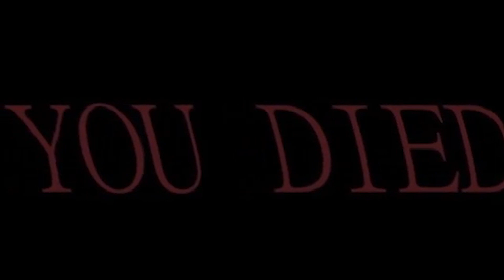TNM Rap Battle S3 | Nisay (ft. Kevlaxer) vs. Rising | Vorrunde #114 (prod. by JAKOMO BEATS)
TNM Rap Battle Turnier S3 | Nisay vs. Rising | Vorrunde #114

Lyrics:

Hook: (Kevlaxer)

Kaum wird die Staffel eröffnet ist klar, dass Rising einmaschiert man/
Doch beim fünften Turnier kennt dich trotzdem einfach niemand/

Alter man, bei dir lässt man keine Kinder alleine/
Und ein Rap is wie dein scheiß Qutfit, es bleibt immer das gleiche/

Aber trotzdem bist du der übelste Gangster yeah/
Doch dein Turnier läuft ja noch schlechter als das vom NHR/

Part:

Jetzt zu dir Marvin Peter aka Rising mein Gegner/
als ich deine Quali sah dachte ich mir scheiße kein Neger/
Ich finde Rising echt scheiße, standard, langweilig/
ich brauche nur einen Part und schiebe dich Bastard beiseite/

ziehe dich ab man du peilst es/ siege und steig über steigend/
Sonnenbrille Im Video  der meint es ernst/
doch wenn ich das so sehe fällt mir das ernst bleiben schwer/
Rising wird besiegt vom sehr kleinen Zwerg/

Wieso hast du Merch ist das nicht übertrieben/
ich kauf mir aus Mitleid  erstmal ein T-Shirt/
du geldgeiles Püppchen/ ich zerteil deine Physis/
und klaue mir ein Stück  von dir  für meine Missgeburt

während du einer Oma  über die Straße hilfst/
bin ich  der Typ der dir  in den Garten pisst/
Im Kinderzimmer dreht der Peter seinen Fidgetspinner/
die Antwort auf eure Frage ja der ist behindert/

Ich bin Spiderman du bist einfach whack/
Ich habe Drogen genommen und das zeigt sich jetzt/
Du bist Antman keine große Sache/
jetzt mal ehrlich man sollte das mit den Drogen lassen/

bin wie Mantis  ich nehme Gefühle wahr/
Marvin wein doch nicht es ist noch genügend Platz/
in anderen Turnieren wo du verlieren kannst/
um dich zu beweisen als perfider Spast/

du hast keinen langen Stock und das sogar als Groot/
wärst du Iron man hättest du nen Rosa anzug/
Ich ficke dich Blödmann direkt in den Anus/
und entwaffne deinen Flow - Expelliarmus/

Marvin wir beide sind vom Sternzeichen Fische/
während du geangelt wirst bin ich  der weiße Hai/
Ich bin einfach der geilste und werde dich hier nicht schonen spast/
und mache den  19 März  zu deinem Todestag/